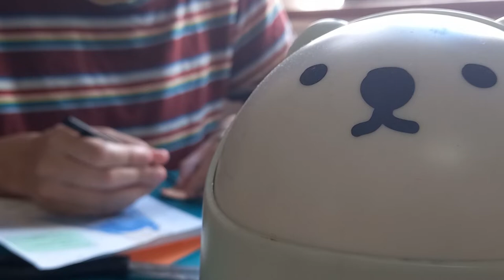Backstage🎥 | Young Vivaldi building process ✂ (Detailed Version)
Hello! (● '◡' ●) Hola!
Here we wanted to show as much as we could of our process into building an paper puppet for stopmotion.
We show the backstage of one of the puppets for the animation video of Vivaldi's life.
We wanted to show as every detail we could and feel the momento, that's why we choose to make long takes so you can see in its more real time we can.

We want to do more backstage videos, and also Vblogs from our studio, so if you like this format or you have some suggestion on what to see please let us know.